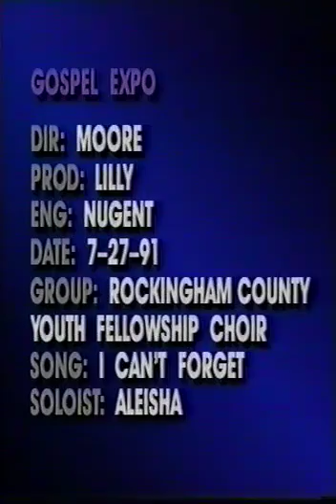Rockingham County Youth Fellowship Gospel Choir Pt 1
Singing Psalm 27

1991 Rockingham County Youth Fellowship Gospel Choir